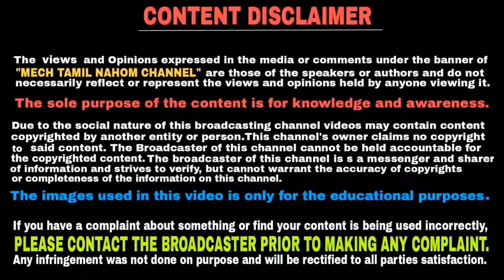Finally jawa perak to be launched in this month | தமிழில் | Mech Tamil Nahom